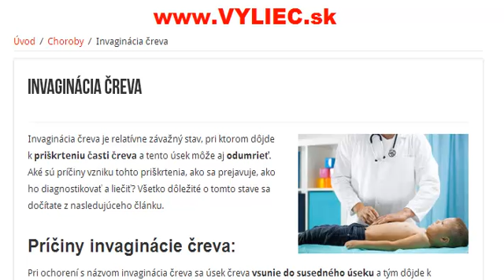Invaginácia čreva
Ako sa invaginácia čreva prejavuje, ako ju liečiť a diagnostikovať?